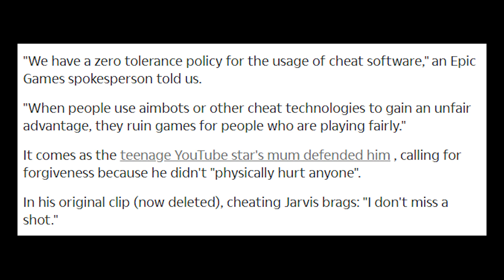Epic Responds and KEEPS FaZe Jarvis Ban for Life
Epic Games has responded to their ban of FaZe Jarvis for publicly aimbotting and will keep their decision with a "zero tolerance" policy for his ban.